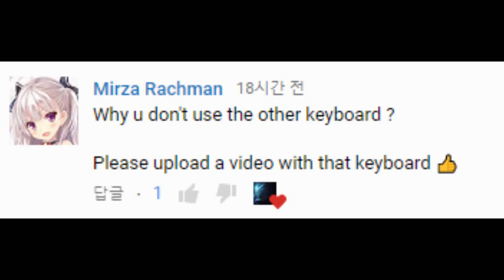WHY YOU DON'T USE THE KEYBOARD WHEN YOU PLAY OSU?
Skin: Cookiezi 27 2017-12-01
Keyboard: corsair gaming k55 rgb